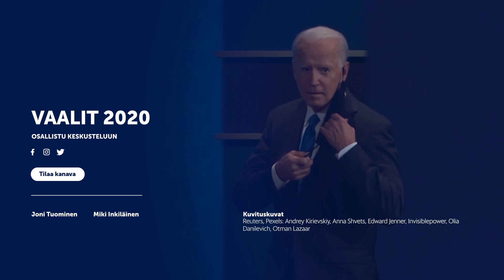Vaalit 2020 - Viimeisen kohtaamisen parhaat palat